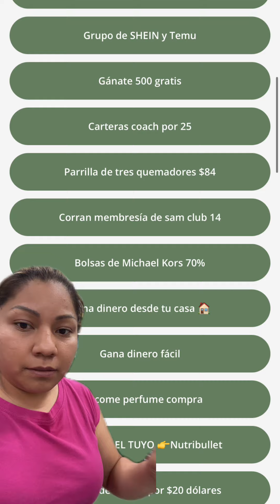Corran solo hoy 4/30